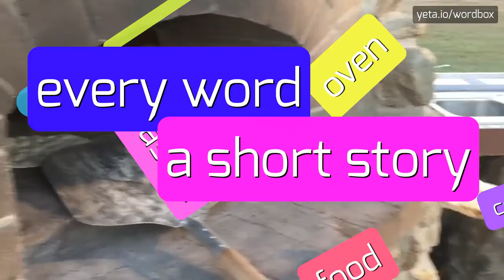JADEDLY - HOW TO PRONOUNCE IT!?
Watch how to say and pronounce "jadedly"!
Want to know how other words sound like? Look for jaded, jadedly on wordbox channel!